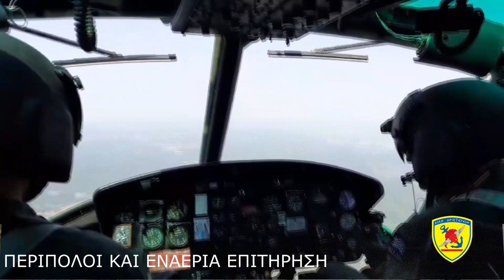Οι Ένοπλες Δυνάμεις συνδράμουν στην αντιμετώπιση των δασικών πυρκαγιών